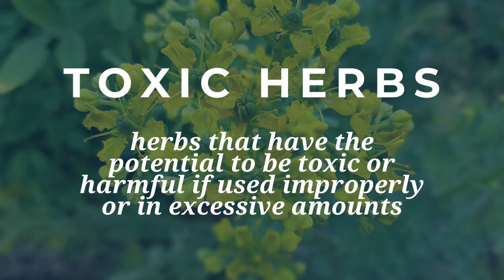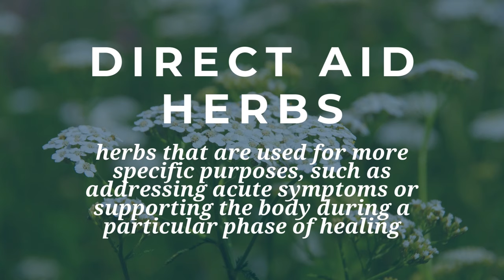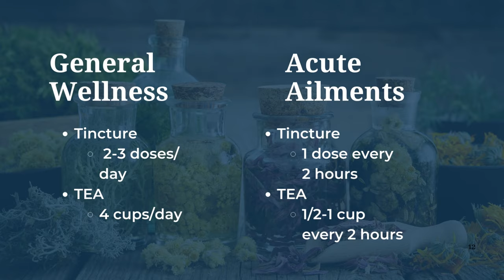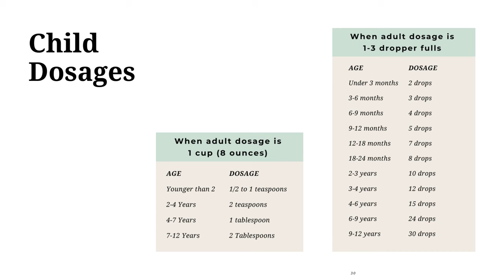How to dose herbal medicine so it actually works!! (Spoiler Alert: you need more thank you think)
HOW TO TAKE HERBS SO THEY ACTUALLY WORK!

In this week’s episode of Herbs + Ease we cover how to dose your herbs and how long you need to take herbs so that they actually work! Herbs aren’t pharmaceuticals and they won’t work the same! We really need more than we think!

Today’s episode will cover
✅  general dosage guidelines
✅  variables that effect herbal dosage
✅  the herbal safety spectrum
✅  using herbs for chronic and acute ailments
✅ the basics of giving herbs to kids
… and more

🔥 RESOURCES TO HELP YOU LEARN HERBALISM

🌱 Mandala Wellness Shop for all the herbal product recommendations that I use and love!